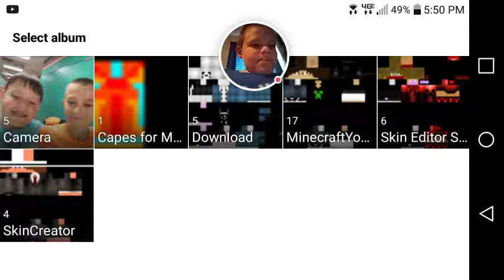Minecraft gameplay w/ MK